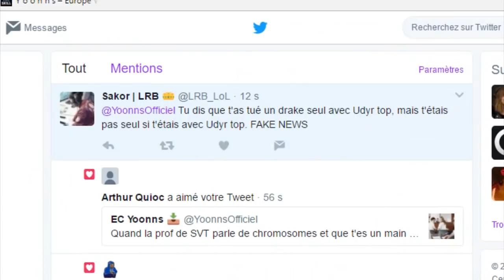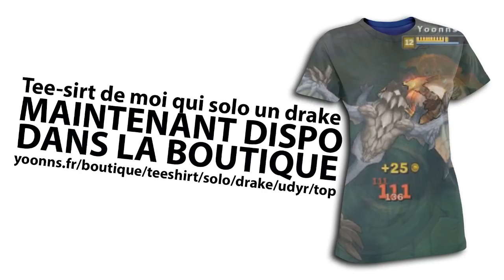Udyr top : le SEUL pick capable de solo TOUT SEUL un Drake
Udyr top c'est comme un champion OP sauf que c'est dix fois mieux et que ça peut solo un drake ce qu'aucun autre champion ne peut faire.

Musiques :
New Found Glory - Ready and Willing
blink-182 - Los Angeles